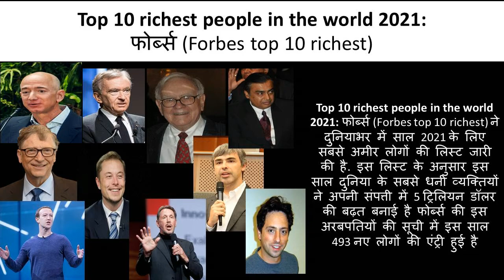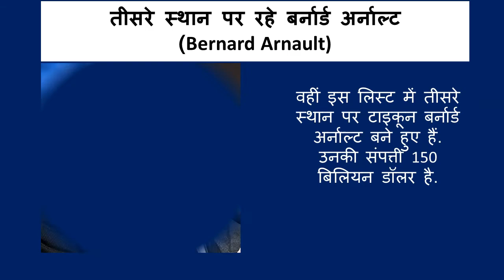top 10 richest in the world 2021